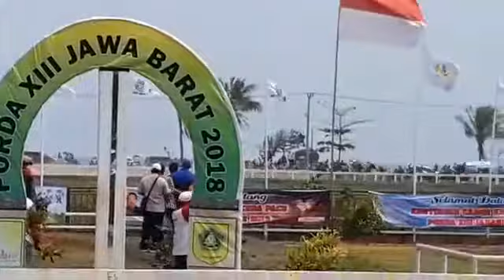2018 LEGOK JAWA KING TORNADO PACUAN KUDA PORDA JABAR.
PACUAN KUDA PORDA JABAR  A 2.200M